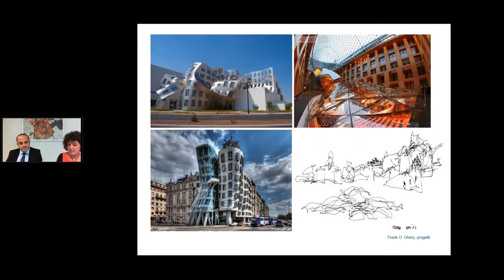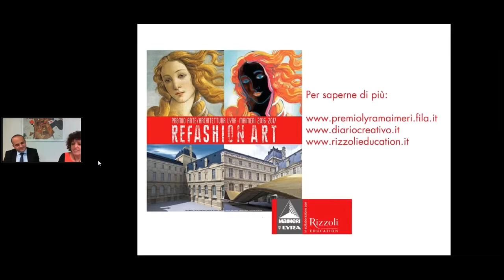2. Premio Lyra-Maimeri: L’Ottalogo di Refashion Art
Mariagrazia parla degli otto spunti utili da seguire per partecipare a Refashion Art e mettersi in gioco.